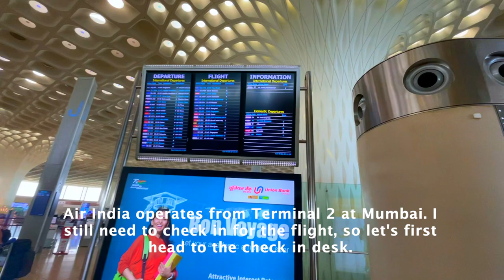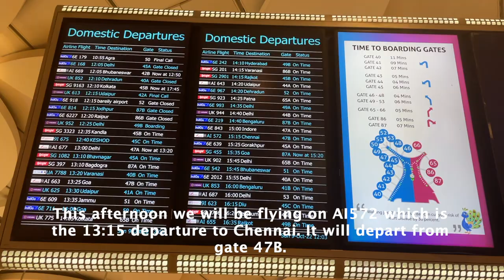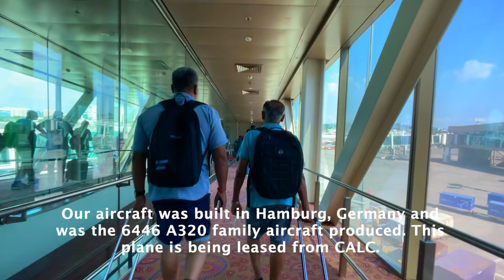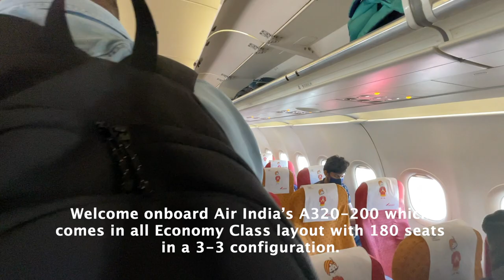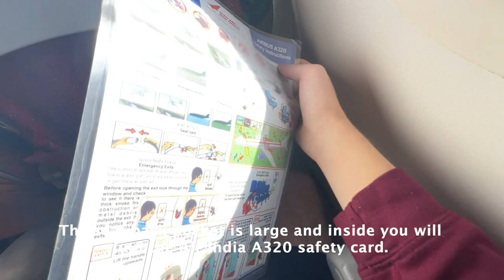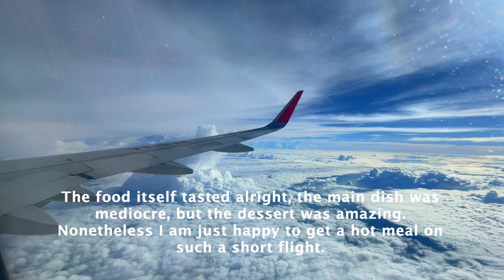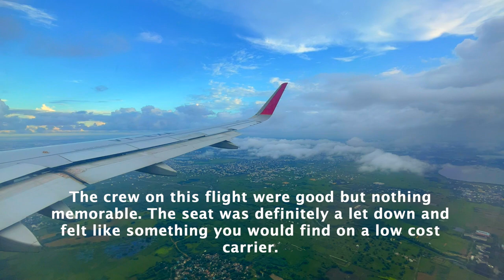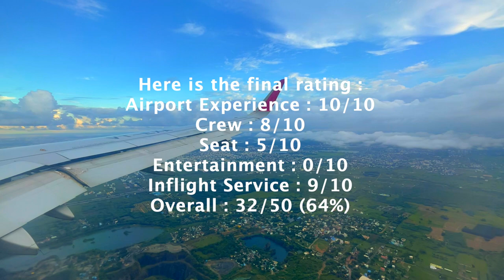REVIEW | Air India | Mumbai (BOM) - Chennai (MAA) | Airbus A320-200 | Economy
Air India is the Flag Carrier of India but has a reputation for being quite awful. Join me on one of their Domestic Flights from Mumbai to Chennai and find out if Air India really is awful.

Around The World Adventure: Flight 5/10

--- FLIGHT INFORMATION ---
Airline : Air India
Aircraft : Airbus A320-200
Registration : VT-EXA
Flight Time : 1hr 45min
Seat : 24F - Economy Class
From : Chhatrapati Shivaji Maharaj International Airport
To : Chennai International Airport
Date : October 9th, 2022

--- RATING POINTS BREAKDOWN ---
Airport Experience : 10/10
Crew : 8/10
Seat : 5/10
Entertainment : 0/10
Inflight Service : 9/10
Overall : 32/50 (64%)

--- PRICE BREAKDOWN ---
Flight Price : $60.00
Ticket Type : Economy
Total Routing : BOM-MAA
Booked Through : Air India
Booking Made : August 2022

--- VIDEO BREAKDOWN ---
00:00 - Chhatrapati Shivaji Maharaj International Airport (BOM)
02:42 - Aircraft Information/Boarding
04:37 - Pushback/Taxi
05:26 - Takeoff
07:56 - Seat Tour
09:08 - Lunch Service
08:36 - Infight
10:01 - Approach/Landing
15:13 - Arrival/Deboarding